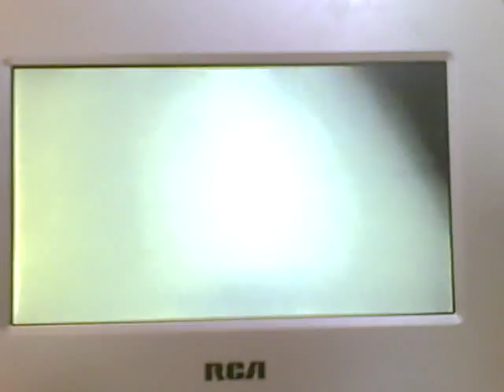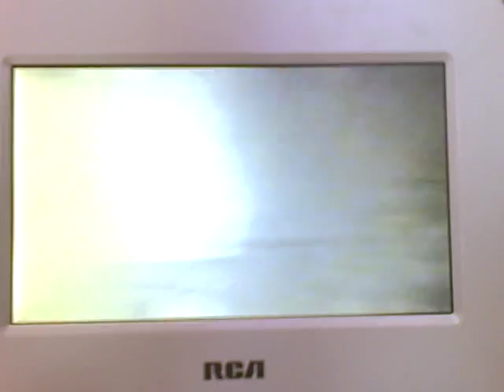the best halloween rumage sale finds ever 2007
i wish i could get lucky like this again i miss the shaking spirit ghost i had. the one i have now is different they have different moaning. im sorry the video is bad the disc was scratched up